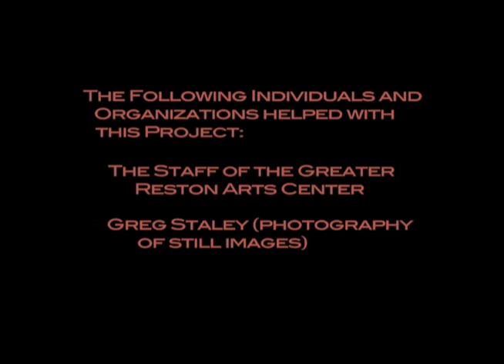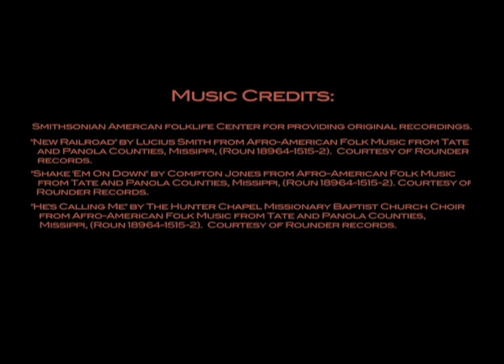Chittlin Circuit Review 5